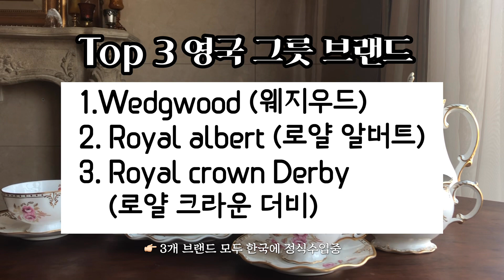로얄 크라운 더비 - 핑스톤 로즈 / 럭셔리 빈티지 앤틱 찻잔과 티팟 /그릇 수집 / Royal crown derby - Royal Pinxton roses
로얄 크라운 더비 - 핑스톤 로즈

- 영국의 유명한 그릇 Top3 브랜드, 최근의 동향은?
- 핑스톤 로즈가 2가지로 나뉜다고요?
- Flat Cup과 Footed cup?
- 소장중인 제품들과 사용노하우

앤틱 그릇 수집은 사랑입니다 ^^